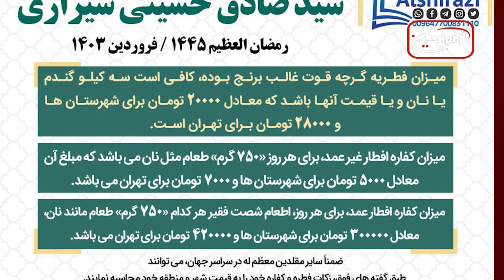نگاهی به چند خبر کوتاه: شنبه 18 فروردین ماه 1403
1) اعلام میزان زکات فطره از سوی دفتر آیت الله العظمی شیرازی
2) توزیع صدها بسته معیشتی و پک افطاری میان نیازمندان شهر مقدس قم در ماه مبارک رمضان
3)برپایی انتخابات مجلس کویت